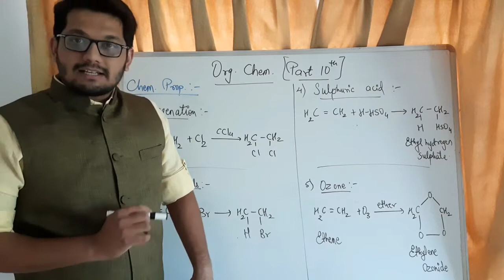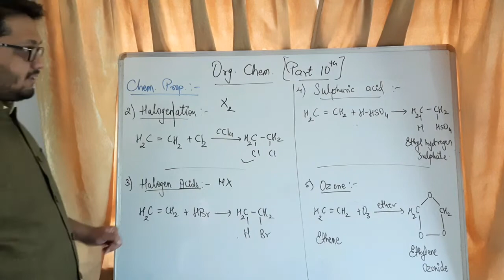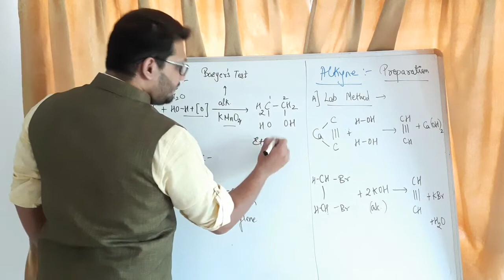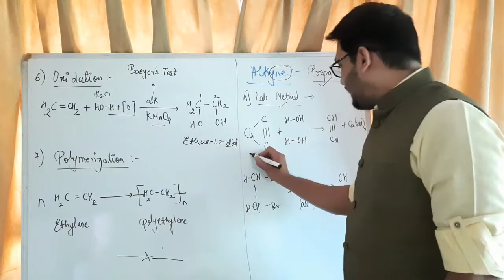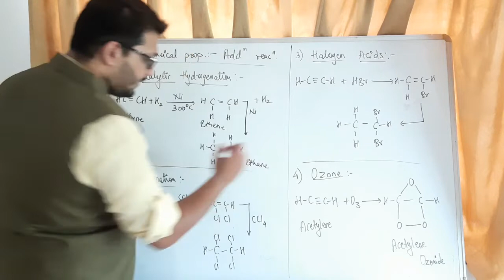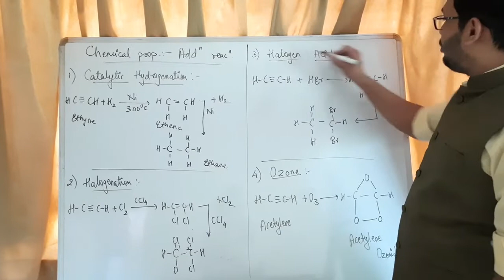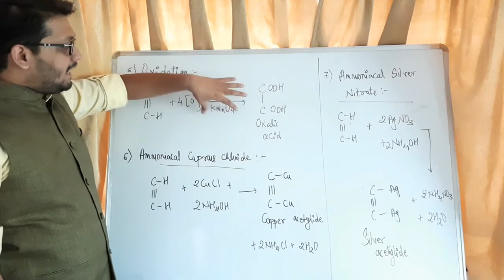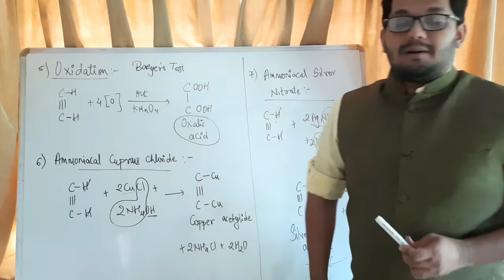Organic Chemistry (part-10)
Alkenes & Alkynes - Preparation and Chemical Properties.
Oxidation
Polymerisation.
Catalytic Hydrogenation.